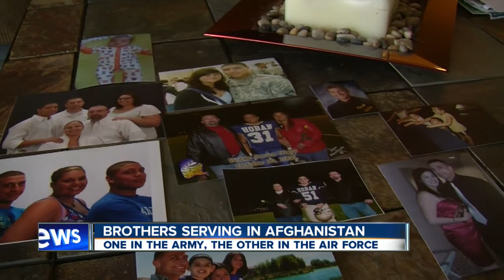Akron's Allen brothers serving our country spend Christmas together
The two men and their teams aided each other without the other knowing.